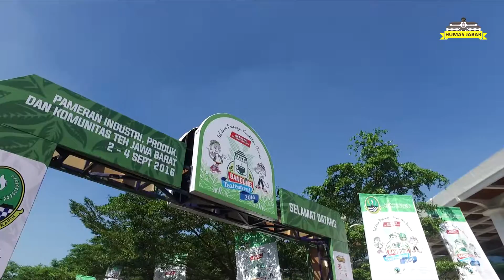Gedung Sate - Video Mapping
Suasana Kemeriahan saat Perayaan De Syukron 6 dalam rangka Hari Ulang Tahun Provinsi Jawa Barat ke-71. Happy watching wargi Jabar!